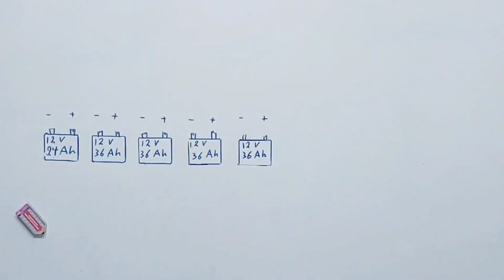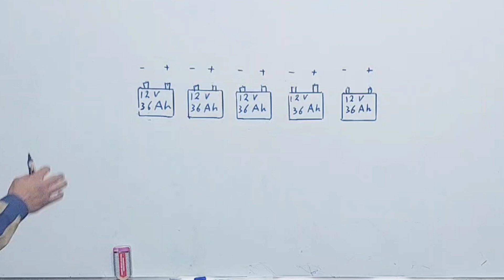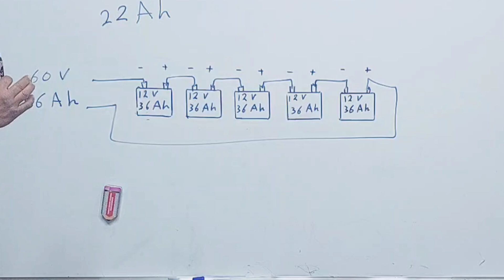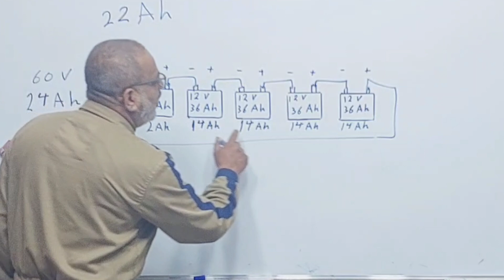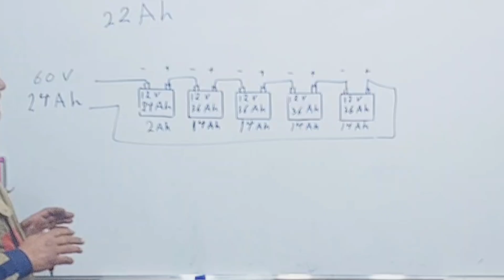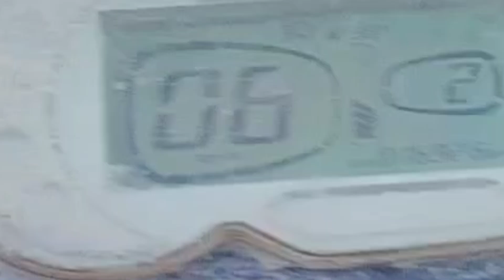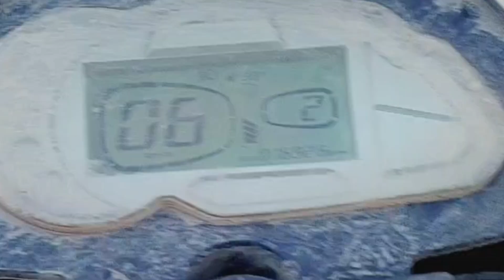بابسط طريقة بدون تعقيد بطاريات الليثيوم لدراجة شحن الدرس الاول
سيارات الشحن او دراجات الشحن سواء كانت سيارة كهربائية كبيرة اة سيارة شحن اطفال او دراجة شحن كلها تعتمد على نفس مبداء العمل شاحنات البطاريات تحتوي على ملف ثانوي وملف ابتدائي وتعمل على التيار المتناوب ويحول الى تيار مستمر من خلا برج دايود يحتوي على اربع دايودات يربط بشكل متناضر ويقوم بتزويد البطارية بالالكترونات البطاريات وبطارية الليثيوم حيث يوجد العديد من انواع البطاريات منها بطاريات الرصاص وبطاريات المنغنيس  ويجب ان تغمر جميع البطاريات في محلول خاص ويعتمد نوع المحلول الذي تغمر به البطارية على نوع البطارية وتسمية المحلول السائل وهناك بطاريات جافة ونوع اخر بطاريات العجينة وتكتب مواصفات البطاريات على الغلاف الخارجي للبطاريات وهناك انواع اخرى تعتمد معلومات البطارية او مواصفات البطارية على الالوان وبطاريات الليثيوم الصغيرة تعتمد مواصفات بطارية الليثيوم على لون الغلاف فهناك بطاريات ليثيوم غلاف اصفر وبطاريات ليثيوم غلاف احمر ومواصفات بطارية الليثيوم مهم ومعرفة مواصفات بطارية الليثيوم مهم تيار الحمل لبطارية الليثيوم وتيار التفريغ لبطارية الليثيوم واقصر تيار شجن بطارية الليثيوم واقصى تيار تفريغ لبطارية الليثيوم  واقصى فولتية شحن لبطارية الليثيوم كل هذه مهمة  وهي مواصفات بطاريات الليثيوم  شحن البطارية كثير الاستعمال وشحن البطاريات متكرر الاستعمال وهي تعمل بنظام التفريغ والشحن ويمكن من خلالها خزن الطاقة الكهربائية وتفريغها عند الحاجة للطاقة الكهربائية كما بنظام البدء بتشغيل السيارة وكما في العاكسات التي تربط على الطاقة الشمسية وكما في اجهزة الاستقبال والارسال مثل الهواتف النقالة وكما في الالعاب الالكترونية وشاحنة البطارية تتكون من ملفين يسمة احدهما الملف الابتدائي ويسمى الاخر الملف الثانوي ويجب حساب عدد اللفات للملف الابتدائي بطريقة صحيحة وعلمية وحساب عدد الملفات للملف الثانوي بطريقة صحيحة وعلمية وبالقوانين الصحيحة وكذلك معرفة قطر السلك المناسب للملف الابتدائي وقطر السلك المناسب للملف الثانوي وهي تعمل عن طريق الحث الكهرومغناطيسي أي انها تعمل بقانون فرداي كذلك هناك نوغ اخر من البطاريات وهي بطارية النيكل كادنيوم ولها مميزات عديدة ومن مميزاتها انها سهلة الشحن ولها قدرة وتيار جيد لو جمع العديد منها